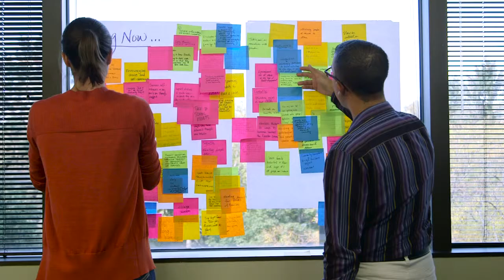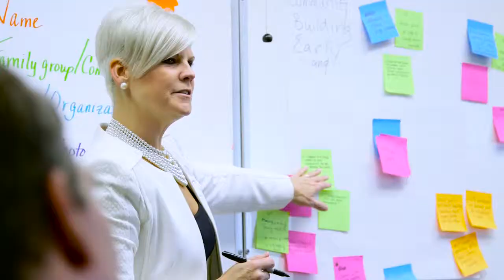Lo Que Puede Venir collaborates with Center for Independent Futures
Lo Que Puede Venir staff talk about their collaboration with Center for Independent Futures and their plan to create an inclusive community with alternative housing options for individuals with disabilities on Chicago's west side.